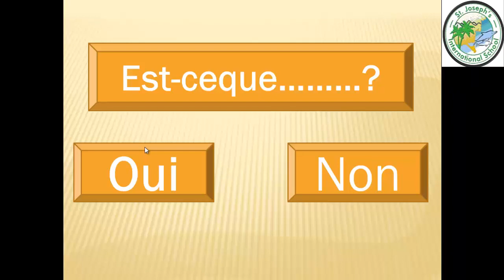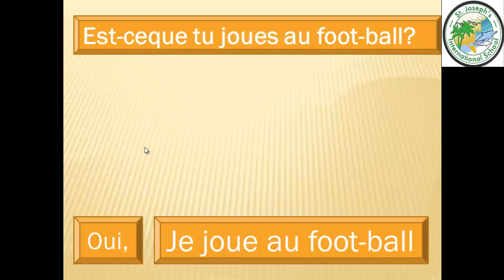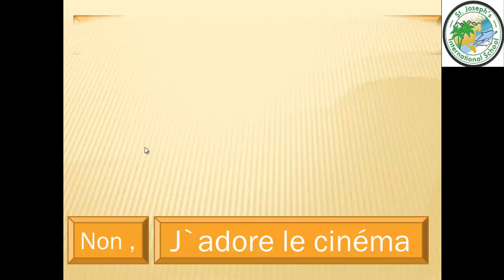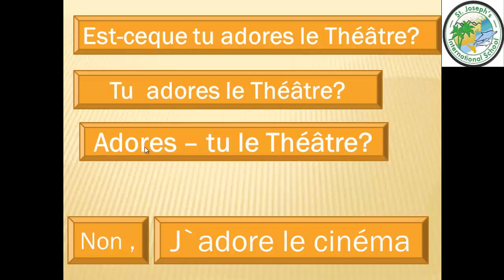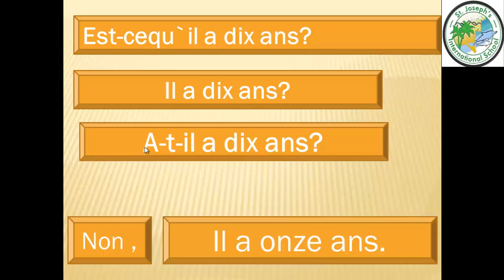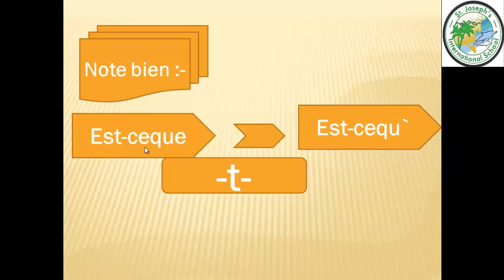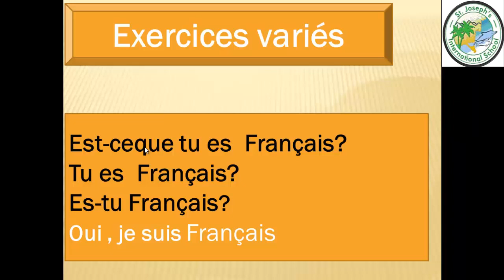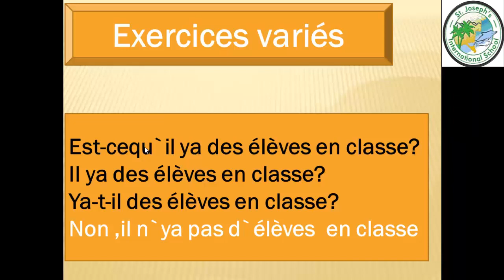Fr prim 6 first term unit 7 ''Est ceque''